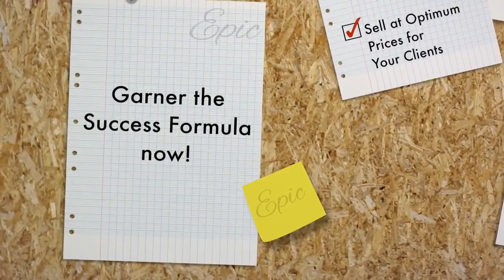Epic Exclusive Presentation Intensive Course